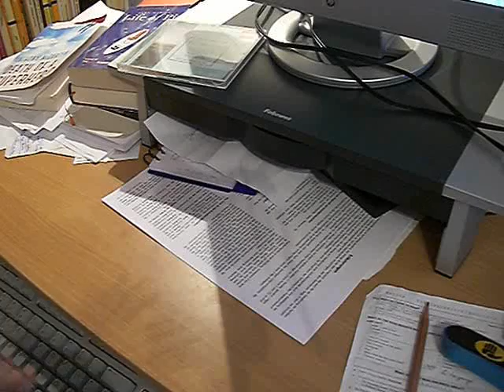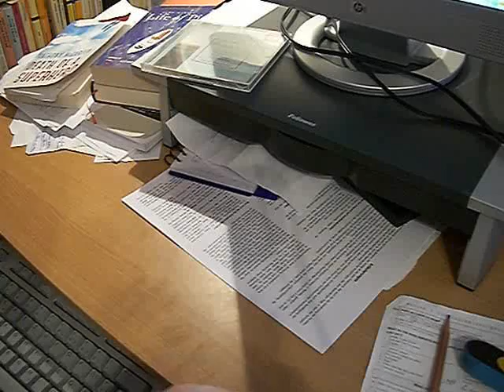My PLL algorithms - Part 2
part 2 of my PLL algorithms...